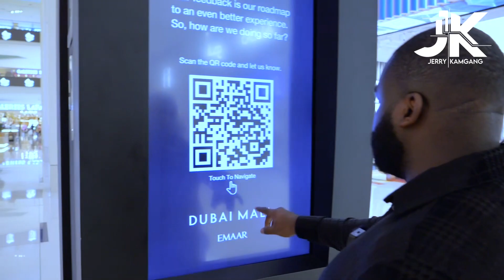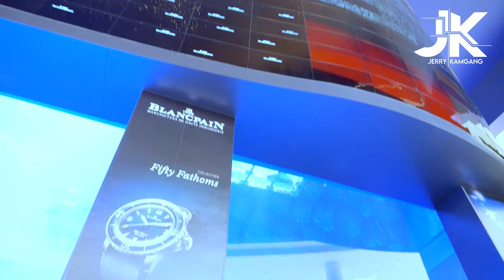Vlog 1 : Présentation de Dubaï Mall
🌇 Mon séjour à Dubaï : Présentation du Dubaï Mall

Dans ce vlog, je partage avec vous la 1ère journée de mon séjour à Dubaï.
Ce partage peut vous édifier et vous inciter également à souhaiter y aller pour passer du bon temps avec la famille et les proches. 🏙️🚘

Ce jour-là, nous avons roulé à bord d'une Mercedes GLS 400 dans tout le quartier Downtown...C'était incroyable ! 😃

Ensuite, on a passé 4 à 6 heures à explorer Dubaï Mall, le plus grand centre commercial du monde, avec une superficie de 1,1 million de mètres carrés. 🏢🛍️

On y a découvert des restaurants, des salles de cinéma, des attractions touristiques et des installations de loisirs.
On a même tenté de visiter l'aquarium , mais malheureusement, il était fermé. 🐠

Bon visionnage ! 😉